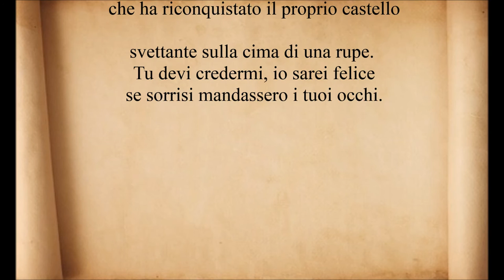Jaroslav Seifert. "Rondò di primavera IX". Voce di Alfred B. Revenge